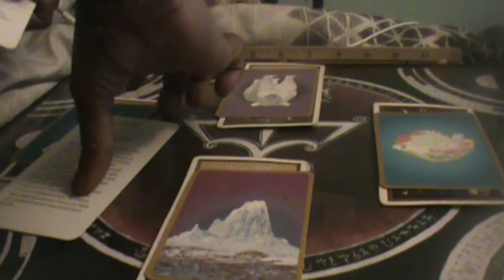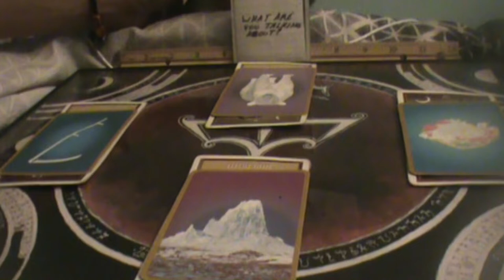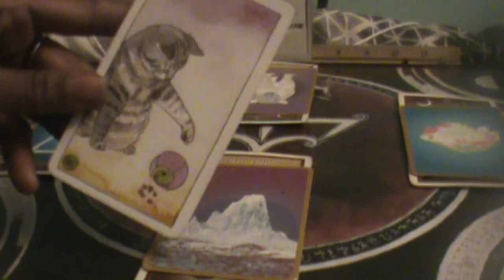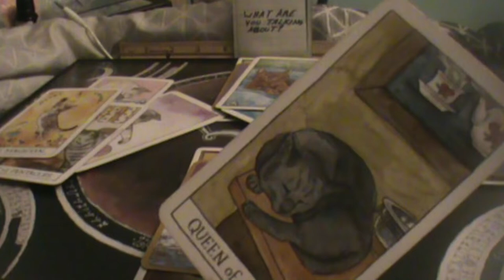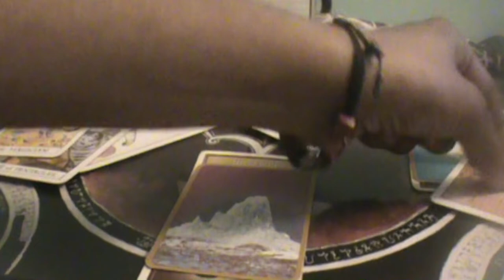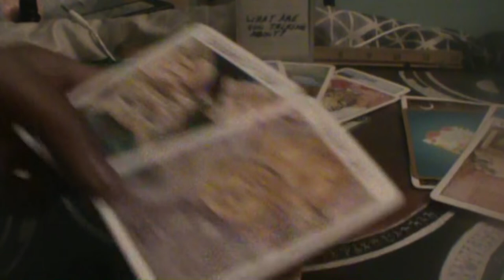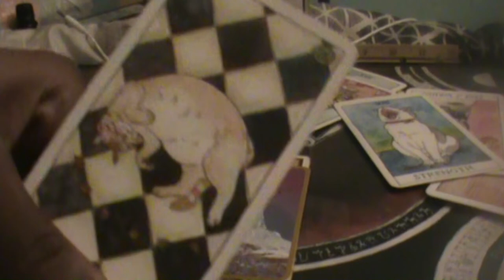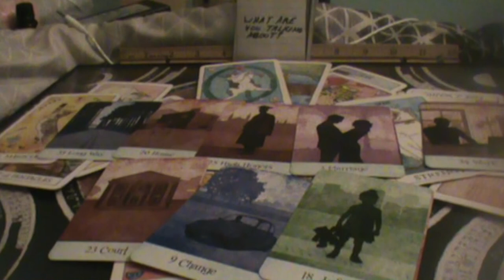firesigns METAPHORICALLY it would be okay to punch them in the face August reading 2022